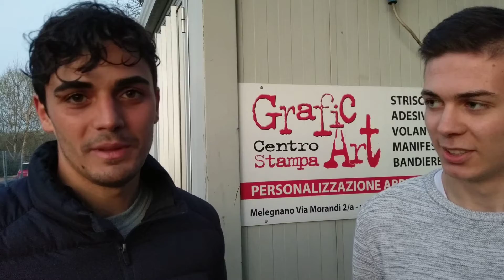Elia Cantoni: "È il momento di questi giovani"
Calcio Eccellenza: Matteo Guarisco intervista il giocatore del Fbc Saronno dopo la sconfitta con l'Accademia pavese (05042018)